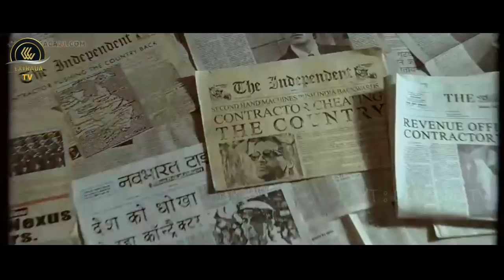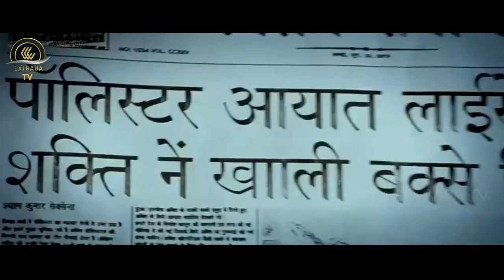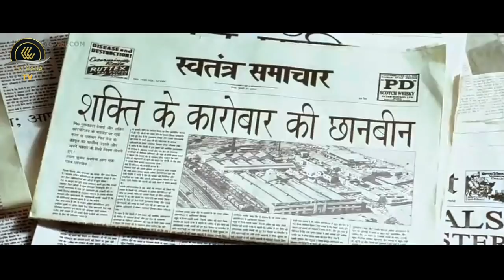KISAH NYATA !! GAK LULUS SMP PRIA DESA PUNYA PABRIK MIGAS TERBESAR DI INDIA - ALUR CERITA FILM INDIA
Judul : Guru (2007)
Genre : Drama Inspiratif
Director :
- Mani Ratnam

Writer :
- Mani Ratnam
- Vijay Krishna Acharya
- Anurag Kashyap
- Sujatha
- Suhasini

Cast :
- Mithun Chakraborty Sebagai Gupta
- Abhishek Bachchan Sebagai Gurukant
- Aishwarya Rai Bachchan Sebagai Sujata
- Madhavan Sebagai Shyam
- Vidya Balan Sebagai Meena
- Arya Babbar Sebagai Jignesh
- Arjan Bajwa Sebagai Arzaan

Diceritakan kembali oleh Extrada TV

APLIKASI YANG SAYA GUNAKAN :
Edit suara : Lexis Audio Editor (Play Store)
Edit foto/Thumbnail : PixelLab (Play Store)
Edit video : KineMaster (Play Store)
Kelola channel : Yt Studio dan Chrome

PERALATAN YANG SAYA GUNAKAN :
Rekam suara : maonocaster lite AU-AM200
Hp : samsung galaxy note 9
Pc : Asus Intel(R) Core(TM) i5-4460
Mic : maonocaster lite AU-AM200
Headphone : maonocaster lite AU-AM200